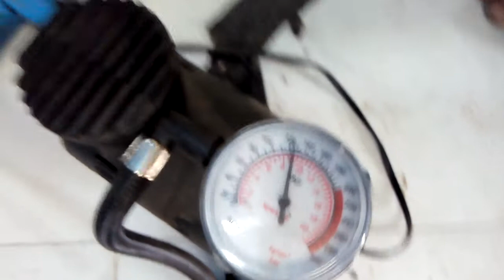Pneumatic Cup Making Machine , Anytech Solution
In the video Paper Cup making machine is demonstrated. this project is made with the help of Air Compressor and Pneumatic Cylinder. this can be used for making different types of Plates, Cup etc by just changing the die.